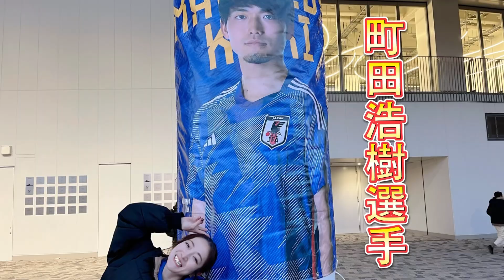【元旦日本代表戦】vsタイ代表🇹🇭史上初！元旦開催！日本代表戦🇯🇵幸先良き快勝🏆今年もギョ顔で泳ぎまくります🐟✨日本代表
いつもギョ顔のあゆみを応援して頂きありがとうございます。

令和6年能登半島地震の被害に遭われた方々にお見舞い申し上げます。
不安な時間を過ごされている方々も多くいらっしゃるかと思いますが、
私の動画で少しでも笑顔になって頂けたら幸いです。
皆さまのご無事と回復を願っております。

その他SNSへのリンク🔗